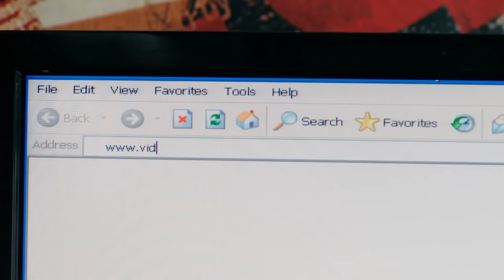Noul secret al FEMEILOR INDEPENDENTE 👅 Cu IOANA LUIZA, FRÎNCU & MICUTZU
După mare revelație a venit vremea să aprofundăm subiectul. De data asta, alături de